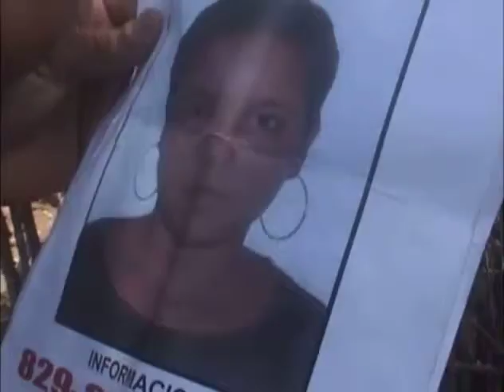FISCALIA DETIENE SEÑOR POR SUPUESTO SECUESTRO